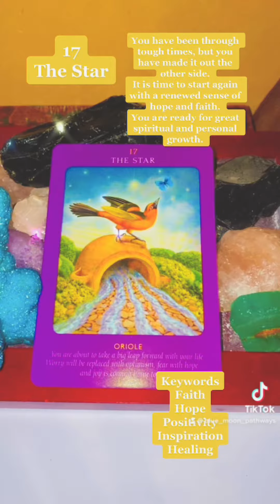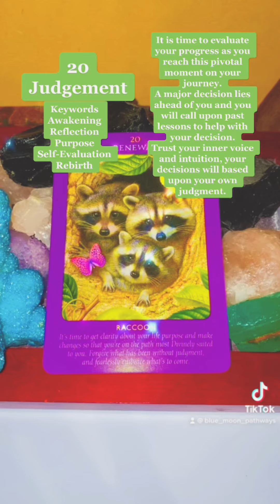Learn With Me: Tarot Week Three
Welcome to Week Three of
Learn With Me Tarot Edition:
This week we focused on 14-20
Starting with Temperance ending with Judgement
(We are one day from being finished with the Major Arcana)

These are posted daily on TikTok and I use 13 different decks for each card each day.

What card are you most drawn to???